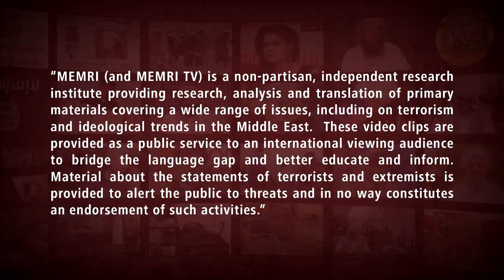Iranian Official Hassan Rahimpour Azghadi: “Israel will cease to exist in the next 20-25 years"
Iranian Official Hassan Rahimpour Azghadi: “Israel – the Zionist regime – will cease to exist in the next 20-25 years... Even if no other government or people assist us, we will bring down the Zionist regime ourselves in the next 20 years”

He makes the case as if they're helping the Palestinians (in a good way) and Israel has a problem with it.

Reality: Iranian gov is only funding TERROR against Israel, by sending their rockets and training to Hamas.

Q: Is it helping any Palestinian? 🤡